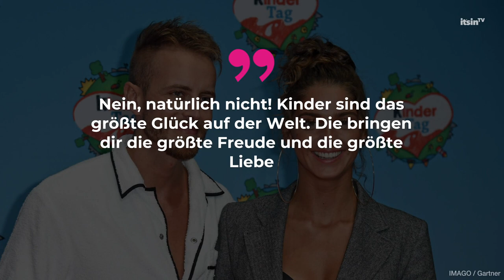Julian Claßens Kinder mit Bibi - ein Problem für Tanja Makaric? | It's in TV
Julian Claßen brachte zwei Kinder mit in die Beziehung mit Tanja Makaric. Nun gab Tanja offen an, ob das für sie ein Problem ist.